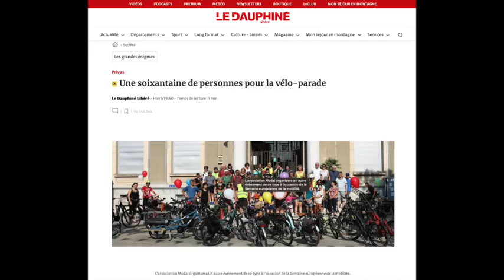MODAL - Fête du vélo - Quiz - Repas- Privas - Juin 2023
MODAL a fêté le vélo le 17 juin 2023 en organisant une vélo-parade à Privas, suivie d'un Quiz sur les mobilités et d'un repas au Kern, place de la Mairie.